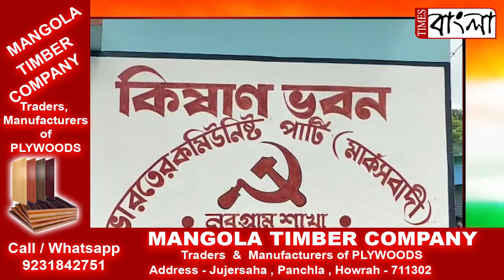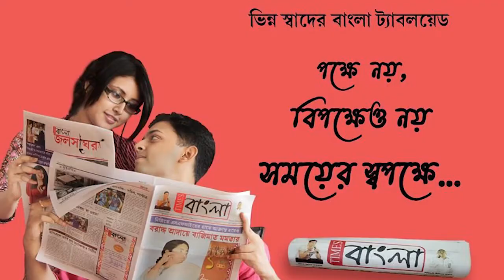স্বাধীনতা দিবসে এ এক অনন্য নজির !সিপিএম পার্টি অফিসে পতাকা উত্তোলন করলেন তৃণমূল বিধায়ক